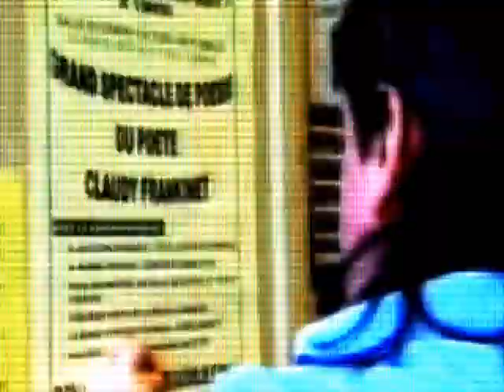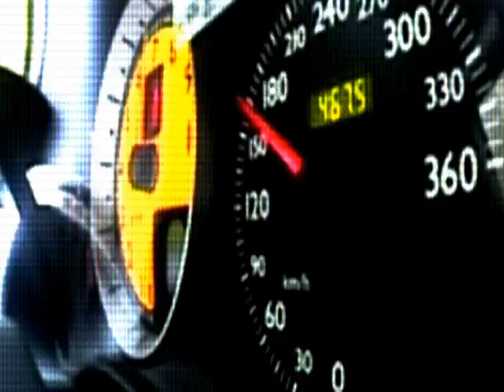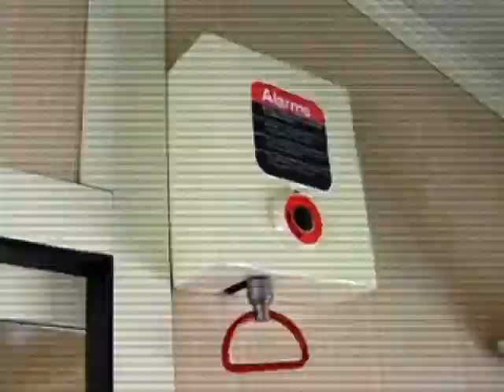merci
Une création de Systaime: la TV trash. La campagne électorale vue d'un oeil critique. Retrouvez le site de SYSTAIME